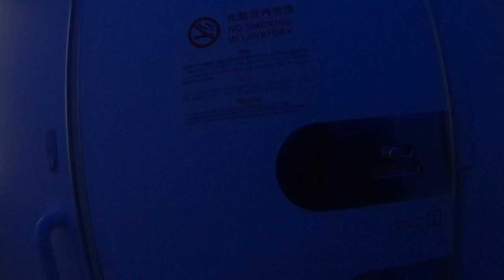ห้องน้ำ บนเครื่องบิน [ LMEPE ] Share Experiences By TTMSTUPID. ส.31/05/62/22:11น.USA/Ep.4